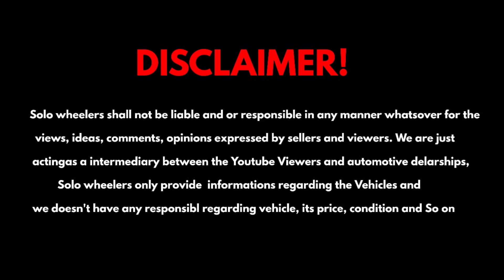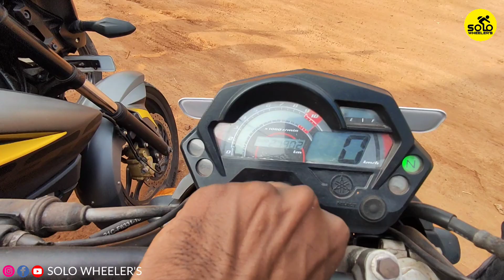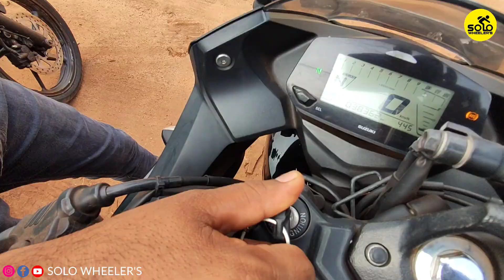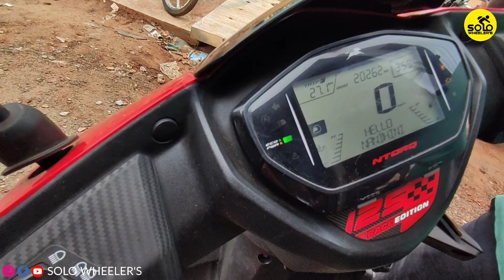USED BIKES & SCOOTERS FOR SALE IN KERALA||5000 ഡൗൺപയ്മെന്റിൽ വണ്ടികൾ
bikes

This video is about used bikes& scooters

🏍️MADATHIL USED BIKES🛵

                   SOLOWHEELER'S
                       ғᴏʀ ᴘʀᴏᴍᴏᴛɪᴏɴ

MY GADGETS

 poco x3